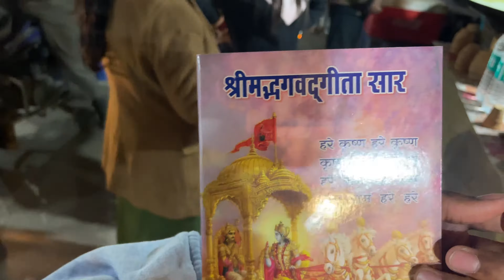वृंदावन में चश्मा लेकर भागा बंदर || VRINDAVAN MEIN BANDARO KA AATANK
वृंदावन में चश्मा लेकर भागा बंदर